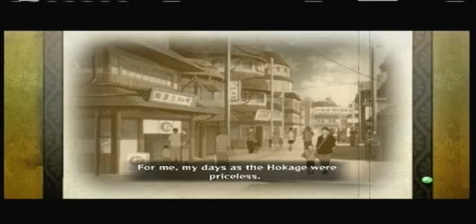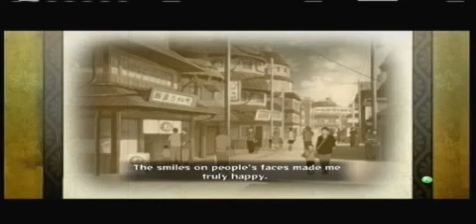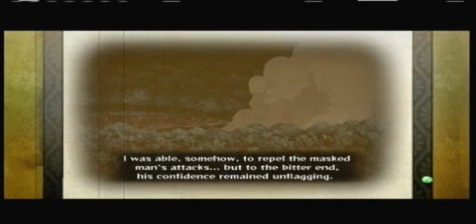Naruto Shippuden: Ultimate Ninja Storm Generations Playthrough W/ Commentary part 21